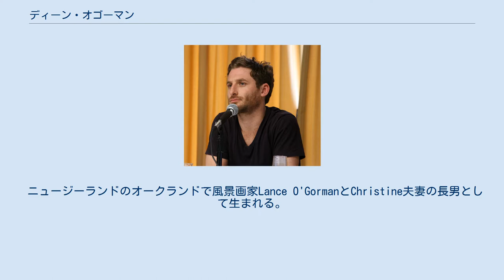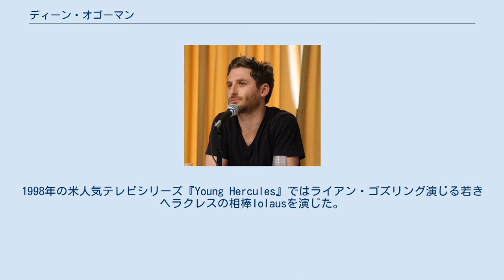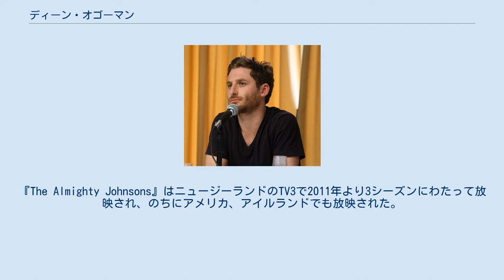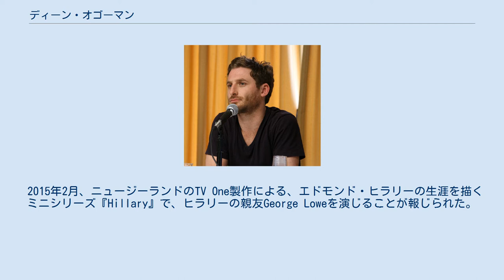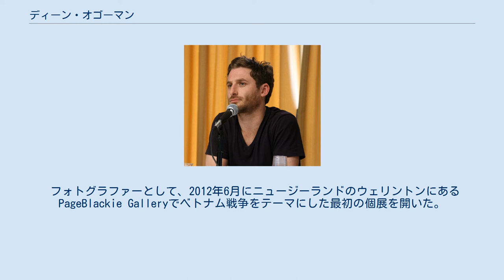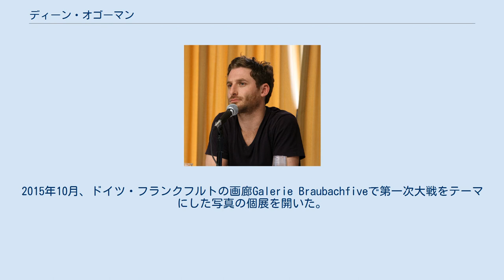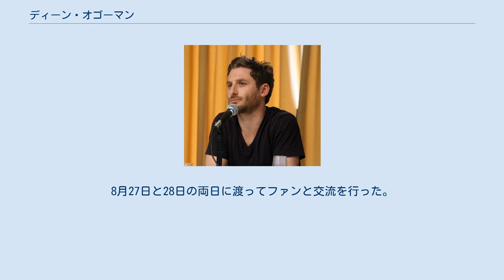ディーン・オゴーマン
NZ・オークランド出身の人物
ディーン・ランス・オゴーマン（Dean Lance O'Gorman, 1976年12月1日 - ）は、ニュージーランド出身の俳優・フォトグラファー。
 ニュージーランドのオークランドで風景画家Lance O'GormanとChristine夫妻の長男として生まれる。
弟のブレットも俳優である。
アイルランド系である。
母方の祖父は第二次世界大戦の落下傘兵であった。
 12歳の時に、学校のスピーチコンテストのステージに立っているところをキャスティング・エージェントに発見され、1990年にテレビ映画への出演でキャリアが始まる。
1995年の初主演映画『Bonjour Timothy』で、Giffoni Italian Film Festival Awards及びNew Zealand Film &Television Awardsの主演男優賞にノミネートされた。
以降、1996年ニュージーランドの長寿ソープオペラ・シリーズ『ショートランド・ストリートShortland Street』をはじめとするニュージーランド国内のTVドラマや映画に出演してキャリアを重ねる。
1998年の米人気テレビシリーズ『Young Hercules』ではライアン・ゴズリング演じる若きヘラクレスの相棒Iolausを演じた。
TVシリーズ『Serial Killers』での演技によりNew Zealand Screen Awardsの助演男優賞ノミネート。
『Kawa』では妻子あるマオリ族の男性との恋に苦悩するChris役でAotearoa Film &Television Awardsのベスト・パフォーマンス賞ノミネート。
 2011年5月、降板したロバート・カジンスキーの代わりにピーター・ジャクソン監督による『ホビット』三部作のフィーリ役に決まったことが報じられた。
当時、オゴーマンはニュージーランドの人気TVシリーズ『The Almighty Johnsons』の主要キャストであったが、ジャクソンとの話し合いの結果、シリーズの降板はせず、両方の撮影現場を行ったり来たりしたため、大変だったが充実していたと後に語っている。
『The Almighty Johnsons』はニュージーランドのTV3で2011年より3シーズンにわたって放映され、のちにアメリカ、アイルランドでも放映された。
映画『ホビット』とコラボしたニュージーランド航空の機内安全ビデオ全3作にカメオ出演している。
『ホビット 思いがけない冒険』のウェリントン、ニューヨーク、ロンドン・プレミア、『ホビット 竜に奪われた王国』ではLA、ベルリン、チューリッヒのプレミアに登場。
『ホビット 決戦のゆくえ』ではLAプレミアのみ登場している。
 2014年9月、実在の脚本家ダルトン・トランボの伝記映画『トランボ ハリウッドに最も嫌われた男』にカーク・ダグラス役で出演が決まったことが報じられた。
現存する高名なスターを演じるにあたって、オゴーマンはカーク・ダグラスに手紙を書いてアドバイスを求め、ダグラスから返信をもらったと後に明かしている。
『トランボ ハリウッドに最も嫌われた男』は2015年9月12日にトロント国際映画祭招待作品として上映され、全米公開は同年11月25日。
脇役ながらオゴーマンの演技はいくつかのレビューでよい評価を得ている 。
 2015年2月、ニュージーランドのTV One製作による、エドモンド・ヒラリーの生涯を描くミニシリーズ『Hillary』で、ヒラリーの親友George Loweを演じることが報じられた。
撮影はニュージーランド及びネパールでロケを行った。
ネパール大地震はオゴーマンを含むクルーが撮影を終えインド北部へ移動した直後に発生した 。
『Hillary』は2016年8月21日からニュージーランドで全6回のミニシリーズとして放映されたほか、ニュージーランド航空機内上映プログラムにも加えられた。
2017年11月30日、この『Hillary』での演技でNZ Television Awards 2017のベストアクター賞を受賞。
 2016年3月、1981年のニュージーランド映画『Goodbye Pork Pie』のリブート『Pork Pie』にメインキャストのJon役で出演することが報じられた 。
映画は同月よりウエリントンで撮影を開始 。
ＮＺ国内にて2017年2...